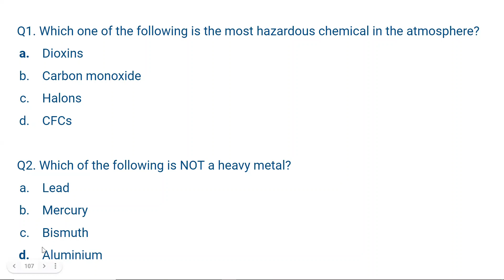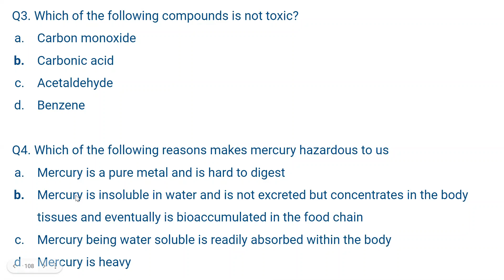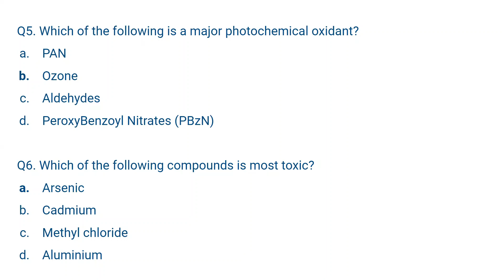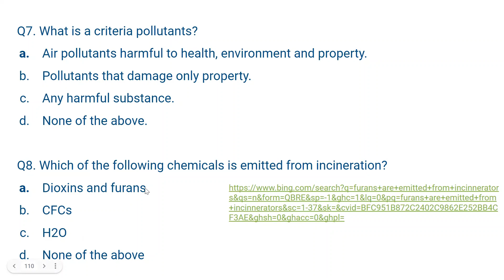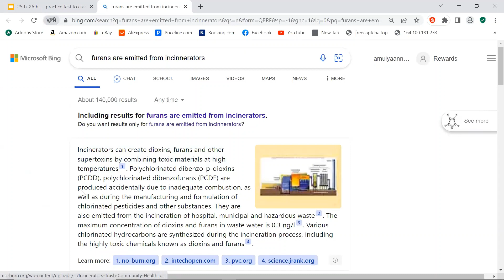41st practice test for CPCB Scientist B useful for SSA aspirants too!!